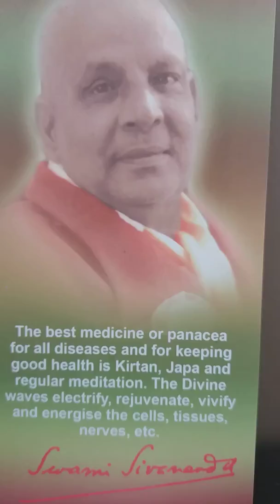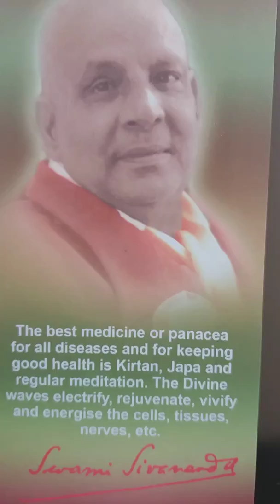Om Om Om; Panacea for all diseases in English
Nectar for treating all diseases in English ; Om Om Om